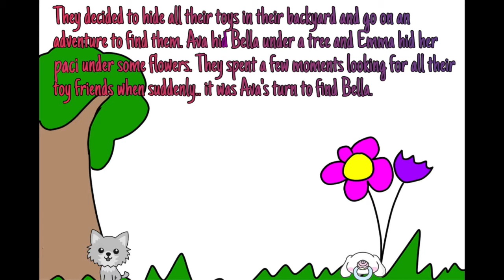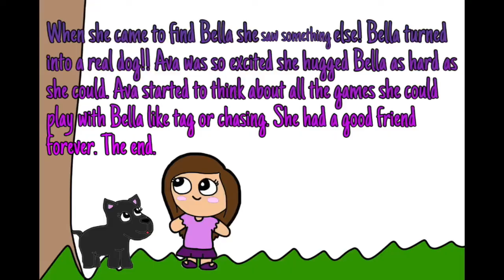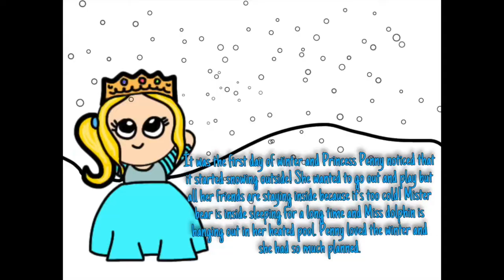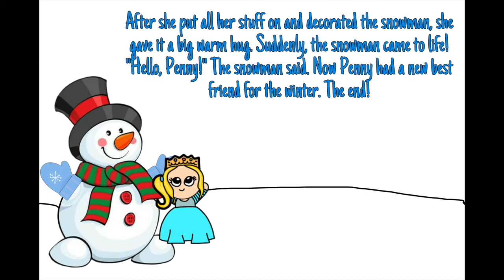Fox Class May 19th